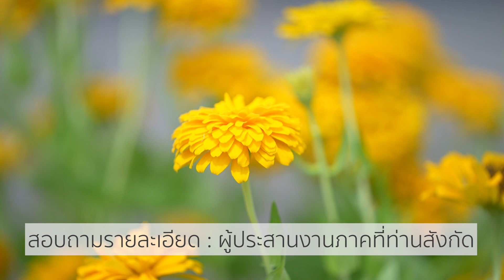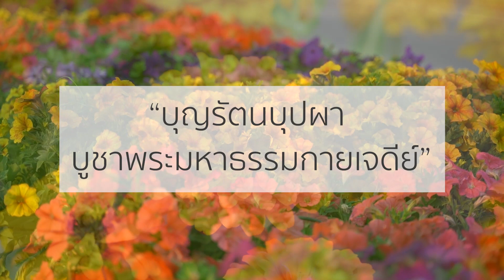New!!! spot “บุญรัตนบุปผา บูชาพระมหาธรรมกายเจดีย์”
“บุญรัตนบุปผาบูชาพระมหาธรรมกายเจดีย์”
บุญอัศจรรย์ ที่จะทำให้ชีวิตมีแต่ความสุข สดใส แช่มชื่น เบิกบาน ได้บุญตลอด  24 น.

ขอเชิญผู้มีบุญทั่วโลก ร่วมบุญปลูกดอกไม้หลากสี บูชาพระมหาธรรมกายเจดีย์ เจดีย์พระพุทธเจ้าล้านพระองค์ ณ วัดพระธรรมกาย น้อมบูชาตลอดทุกวัน ทั้งกลางวันและกลางคืน

สอบถามรายละเอียด “บุญรัตนบุปผาบูชาพระมหาธรรมกายเจดีย์” ได้ที่ผู้ประสานงานทุกภาคที่ท่านสังกัด หรือร่วมบุญออนไลน์ ได้ที่

ไม่ว่าจะอยู่ที่ใดทั่วโลก ก็สามารถบูชาดอกไม้หลากสี เป็นพุทธบูชา แด่พระสัมมาสัมพุทธเจ้า 1 ล้านพระองค์ได้ทุกวันตลอดเวลา

บุญอัศจรรย์ที่เราต้องมีส่วนในบุญนี้